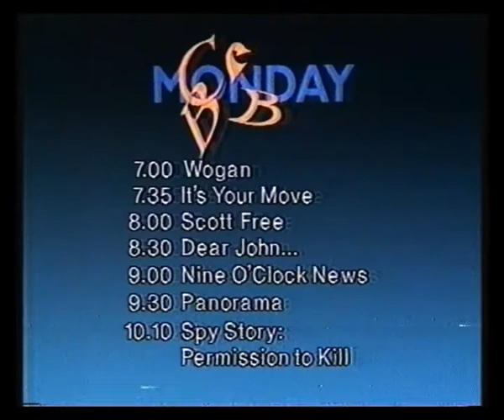BBC1 Closedown - 1986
9th March 1986 - BBC1 closes down following Secret Nature